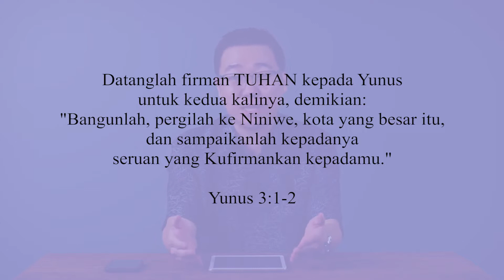Lulus Ujian | Yunus 3:1-2 | Belajar Alkitab